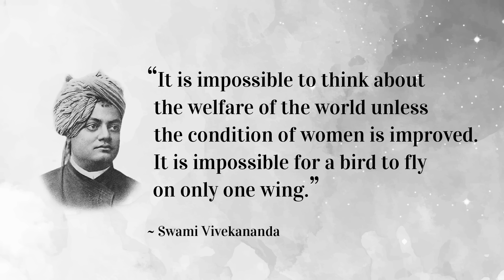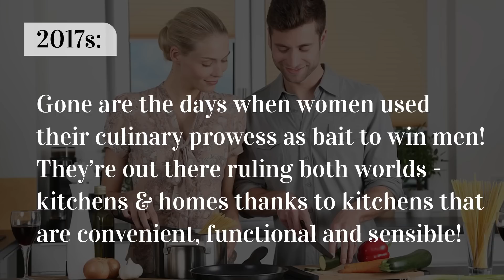Evolution of the kitchen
Today women are out there ruling both kitchens and homes thanks to convenient, functional and sensible modular kitchens India!